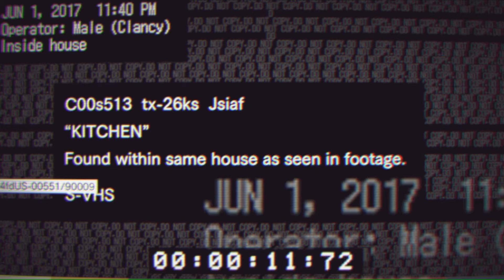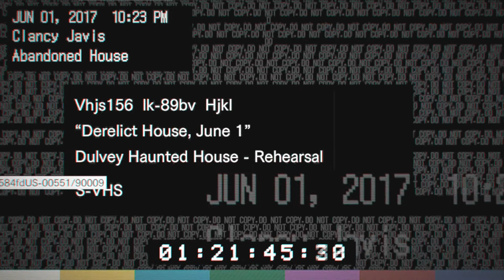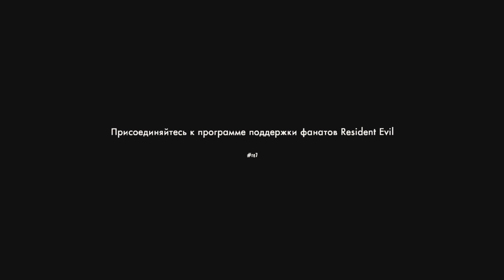Resident Evil 7 Teaser Beginning Hour Прохождение Плохая концовка